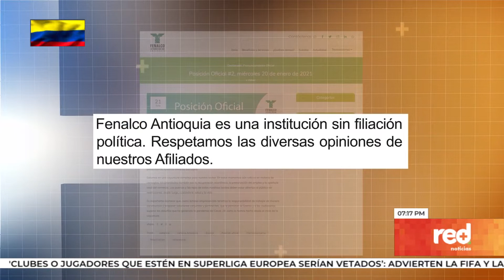Red+ | Polarización de comerciantes antioqueños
Preocupa en Antioquia la ruptura de un sector del empresariado antioqueño que hoy expresó su malestar con Fenalco Antioquia por la participación de su directivo en la audiencia que debatirá la revocatoria del alcalde Daniel Quintero; situación que para el comercio se aleja de las reales tareas de la federación.